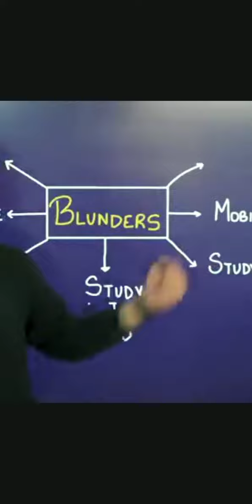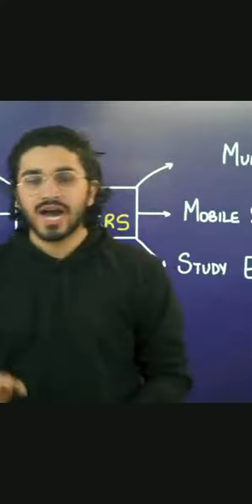Where to do self study and how to minimise mobile uses 👍🏻 AD bhiya .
u can also refer to AD bhiya channel Aman dhttarwal